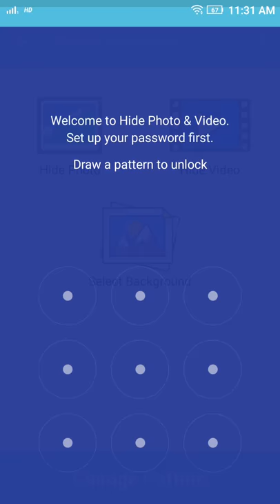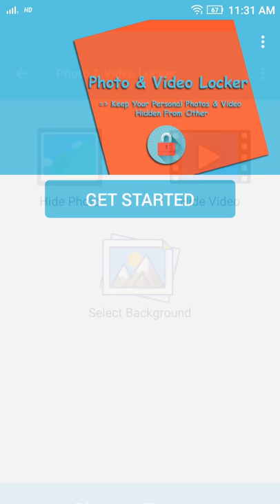Private Photo, Video Locker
"Private Photo Vault or Video Locker to keep Picture+Video Safe"

The best and most Private Photo and Video App for your phone to keep your personal Picture+Video Safe with pattern protected secured Photo Hider.

This Photo & Video Locker is the best and the safest way to create a secure Photo Vault and Video Vault. Photo Vault, Video Locker app creates a personal gallery where you can keep your most personal photos and videos and be sure that they are safe from everyone.

What makes different from other photo locker apps?

▶ Phone and Tablet Support.

▶ Easy to Use and Tottaly FREE app.

▶ This app has the best and the most user friendly clean and simple interface.

▶ Hide Photos and Hide videos:- Avoide downloading two different app and Hide(lock) pictures (Photos) and Hide(lock) videos within one single app.

▶ Pattern Protected:- This app is pattern protected which makes is even harder to crack.

▶ Backgrounds for Pattern Lock/Unlock Screen:- Choose or create your choice of Background for the lock page for.

▶ This app is the perfect Photo Vault or Photo Locker for all your personal photos. Tap to Photo Hide button and hide photos or hide pictures.

▶ Support multiple formats of Images and Video

▶ Restore back to hidden photos and video to gallery any time you want.

▶ Download this perfect Video Vault or Video Locker for your device.

Download Photo Locker and Video Hider for FREE now to lock and hide all your private photos and videos easily and securely. Try it out yourself by downlaoding the app for free now!

For any kind of help or confusion, simply write to us, and we would happily resolve your problems in a quick friendly manner. Kindly do not leave us any negative stars, we're here to help. Thanks : )